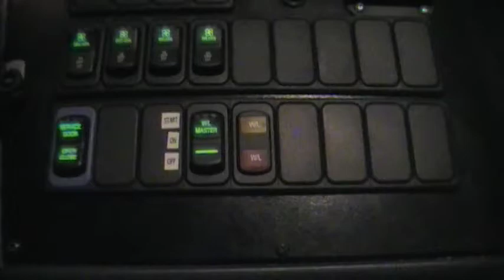Brand New School Bus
The last of my videos from my old camera! Enjoy!